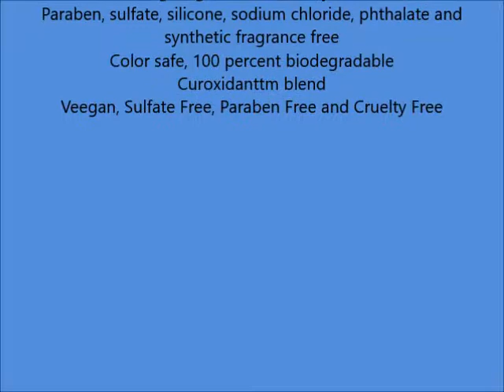ACURE Clarifying Shampoo, Lemongrass, 8 Fluid Ounce